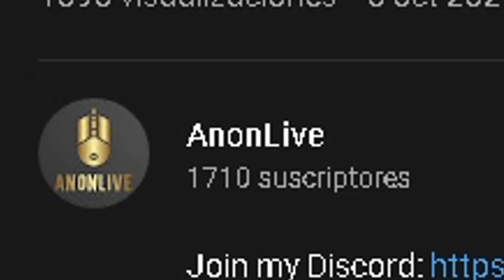💥💥ME TOCA UN HACKER EN MI TEAM💥💥 Y LE DOY CONSEJOS PARA FARMEAR DAÑO Y MATAR PREDATORS EN RANKS⚡⚡